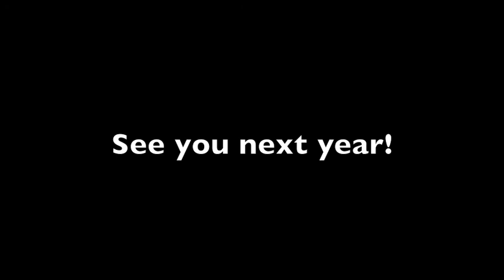2011 Country Fair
Watch highlights from Eaglebrook School's Country Fair 2011, held on October 15 on the Eaglebrook campus. Concessions were run by students and their advisers. The Eaglebrook Hymn was sung by the Ad Libs, the school's Sixth Form a capella group. Eaglebrook School is a junior boarding school for boys in grades six, seven, eight, and nine located in Deerfield, Massachusetts.